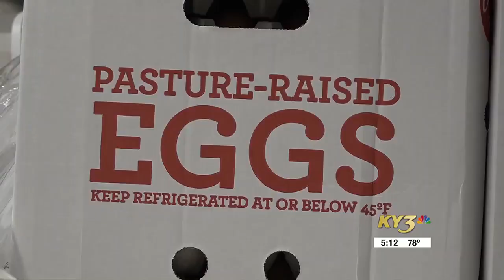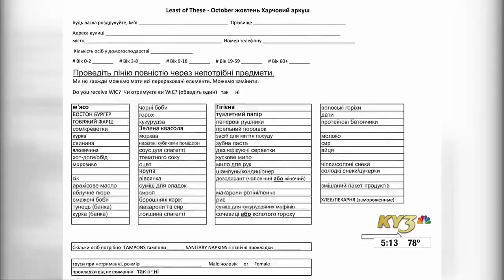Christian County, Mo. food bank helps bridge the gap between Ukrainian community